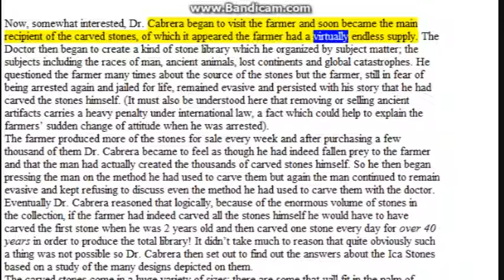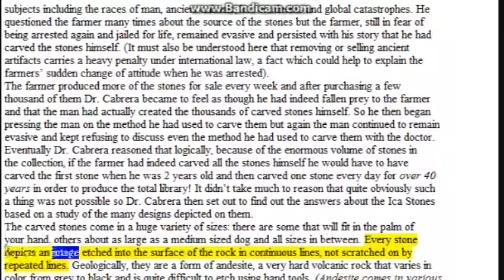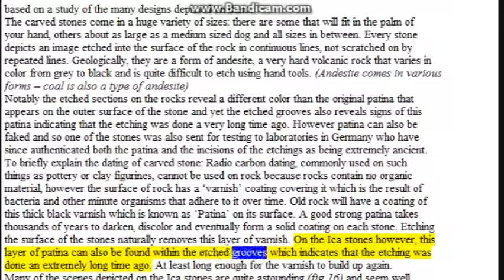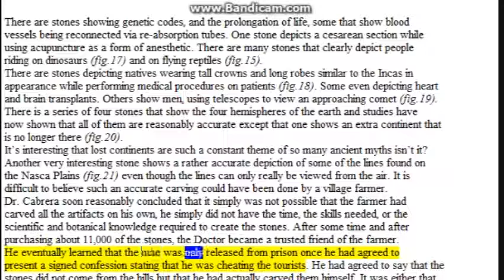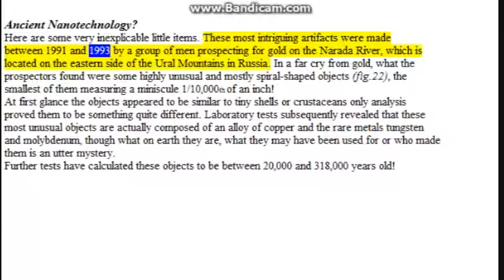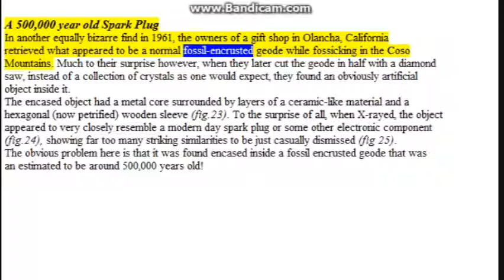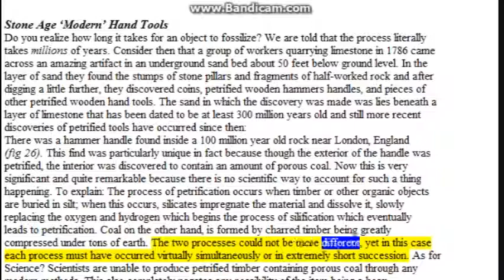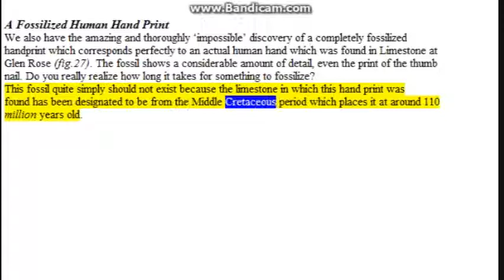Earths Forbidden Secrets_07_Chapter 2 pt 3